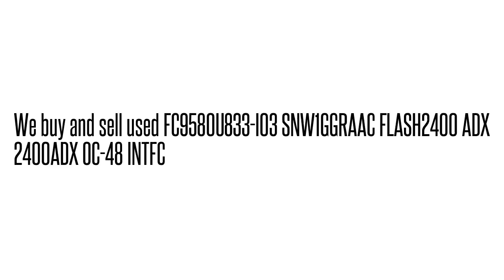FC9580U833-I03 SNW1GGRAAC FLASH2400 ADX 2400ADX OC-48 INTF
FC9580U833-I03 SNW1GGRAAC  FLASH2400 ADX 2400ADX OC-48 INTF We buy/sell used Fujtisu networking Equipment. Cash for your used Equipment.